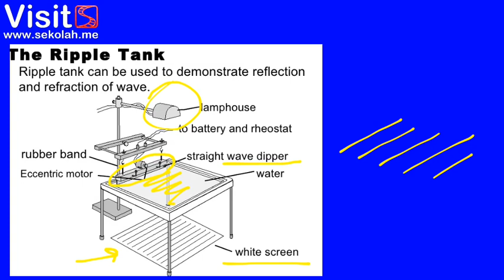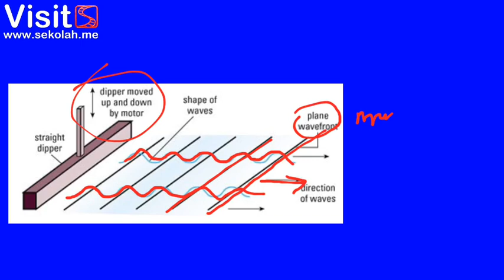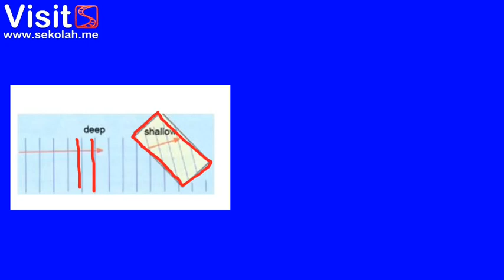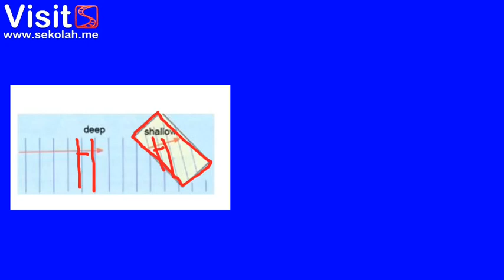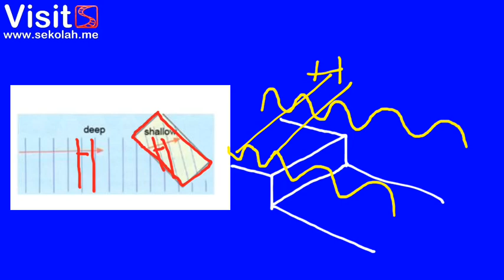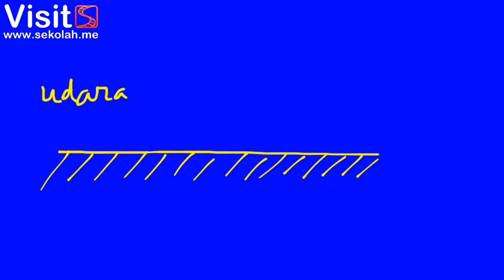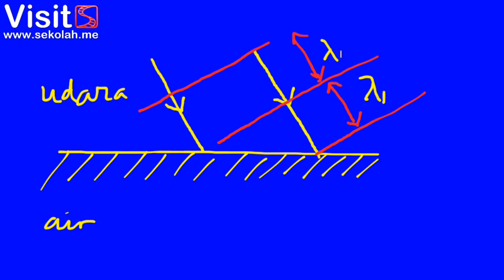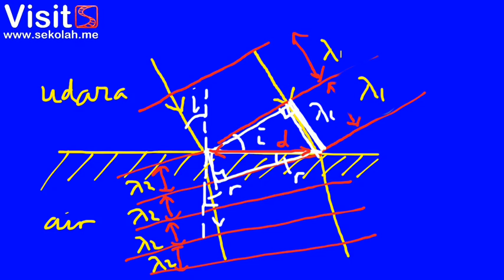Optik (3/7)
Penjelasan tentang pembiasan cahaya yang terjadi karena perubahan kecepatan rambat cahaya ketika melewati dua medium yang berbeda kerapatannya.